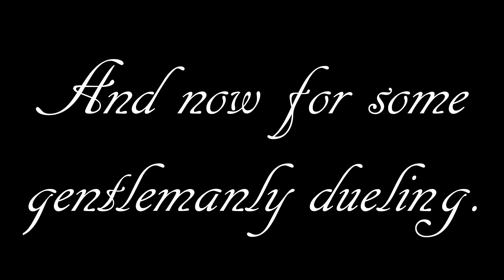Nashville Paintball -- June 1, 2019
Open play at Nashville Paintball in Hermitage, TN
Markers used are an Eclipse 06 Ego and Etha 2.